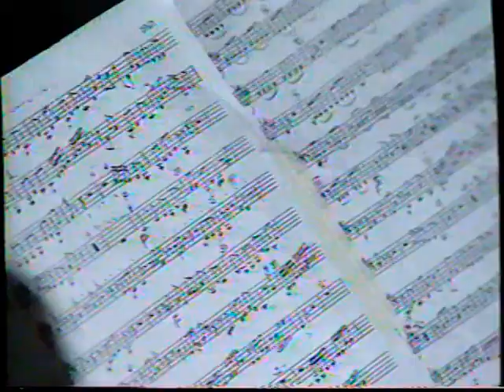HBE Annual String Concert, 1989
Title: 'HBE Annual String Concert'
Year: 1989
Format: 3/4 U-Matic Videocassette

Description:

The Annual String Concerts were presented by the Hamilton Board to showcase the musical talents  of elementary and secondary students. This video documents a performance by elementary students at Scott Park Auditorium, circa 1989. The conductor is Ilona Spleit.